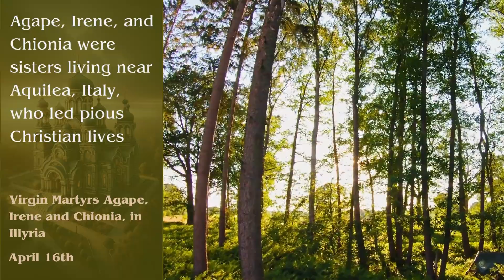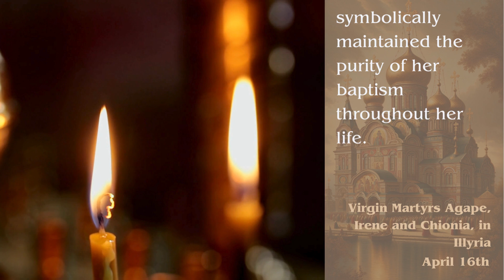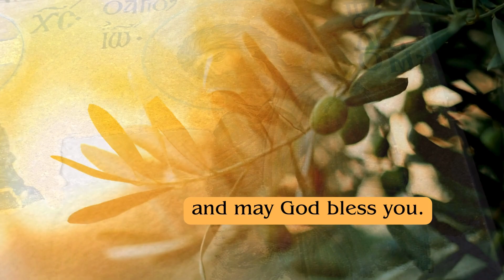Virgin Martyrs Agape, Irene and Chionia, in Illyria - April 16th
Join us on 'Orthodox Saint of the Day' as we honor the memory and martyrdom of the Virgin Martyrs Agape, Irene, and Chionia, commemorated each year on April 16. Discover the inspiring story of three sisters who lived near Aquileia, Italy, during the late 3rd to early 4th century, steadfastly devoted to their Christian faith.

The sisters, Agape, Irene, and Chionia, chose a life of spiritual purity and rejected numerous marriage proposals to maintain their dedication to Christ. Their deep faith led them to face the ultimate test under the reign of Emperor Diocletian. These brave women demonstrated extraordinary courage and commitment, enduring trials and refusing to renounce their faith, which ultimately led to their martyrdom.

Learn how their legacies continue to inspire faith and devotion in the face of adversity.

🔔 Dive deeper into the lives of saints who exemplify unwavering faith and purity.